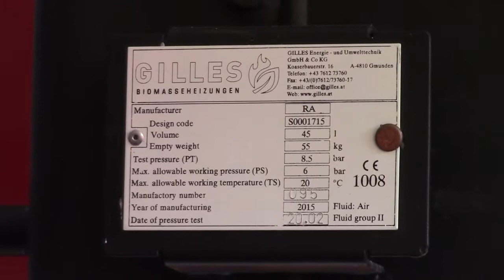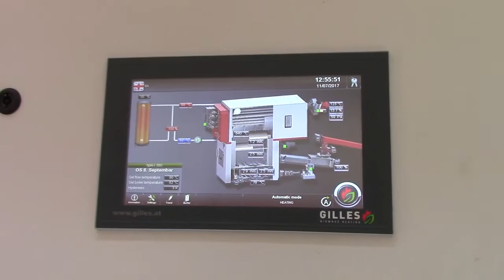Pustanje u rad kotlarnice na biomasu 07.11.2017.